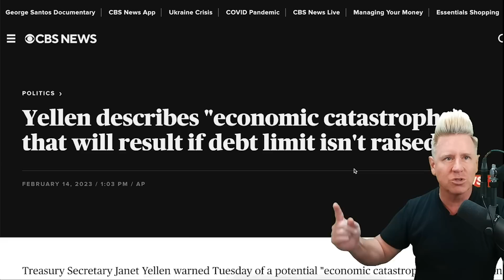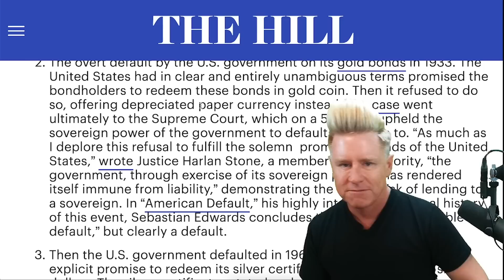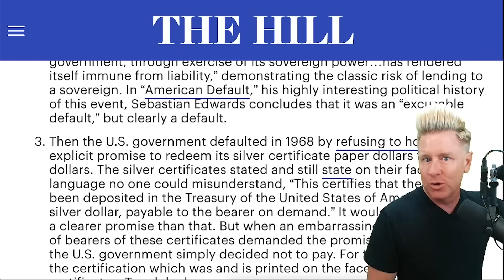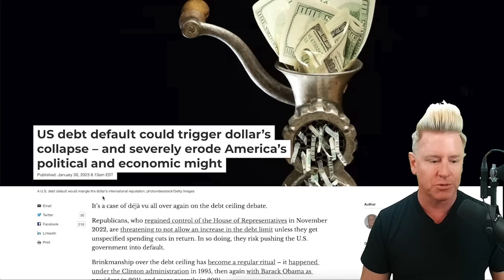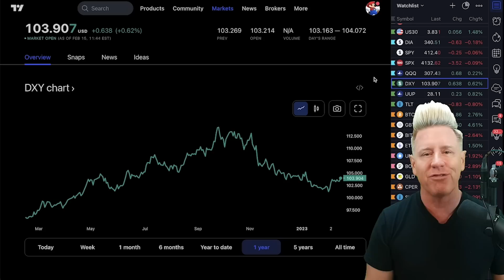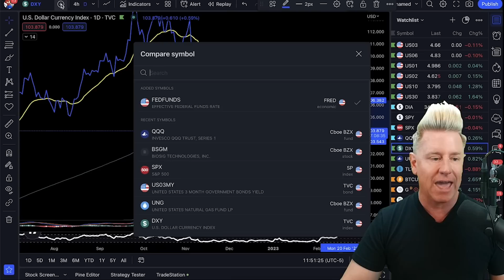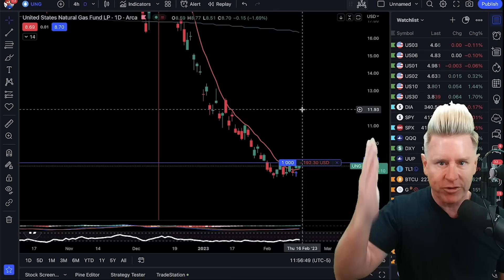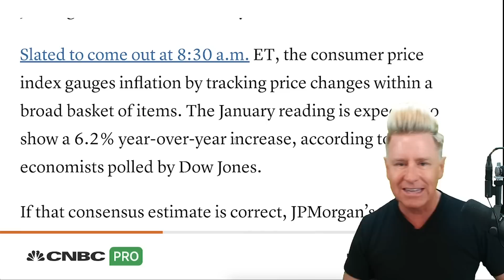Could This Cause The END Of The U.S. Dollar?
🚨 *NEW* Make Money In A BEAR MARKET! ONLY $199 TODAY

⚠️ Dominate Stocks! Valentines Day special $199